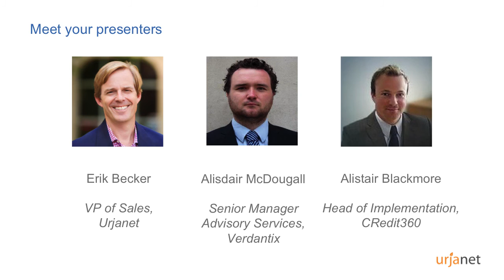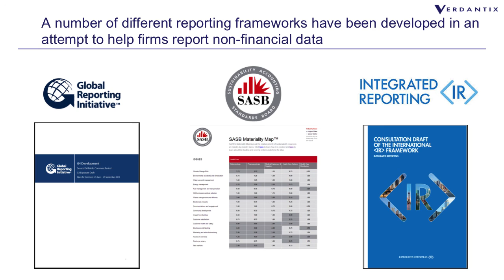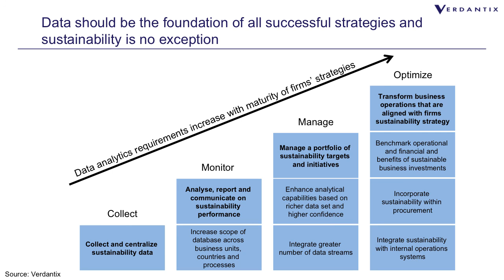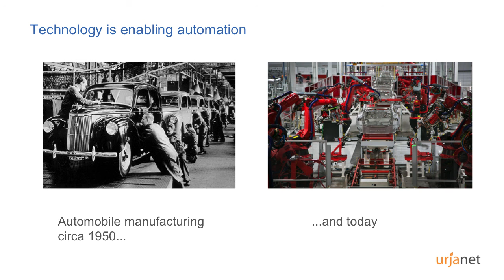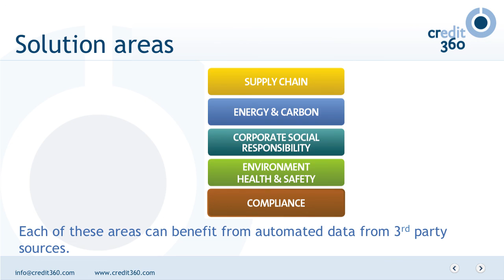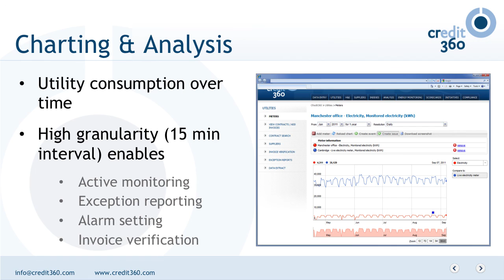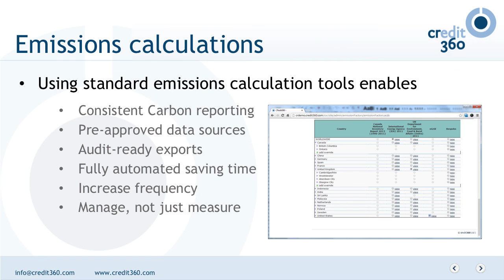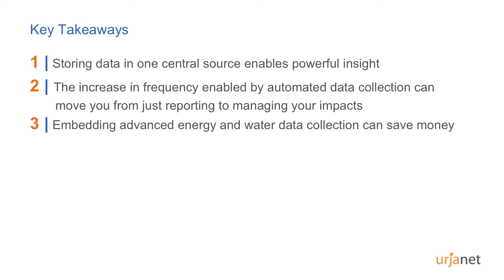Elevating Sustainability Reporting with Advanced Energy and Water Data Collection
Sustainability and "going green" are increasingly becoming high priority topics on the agenda of C-level executives and public officials. More organizations are looking into sustainability management and view reporting as an opportunity to build brand trust, satisfy key stakeholders, and identify areas for improvement. Yet, many organizations struggle to collect and organize the data they need to power their reports and management systems.

This webinar dives into why high quality data is critical for sustainability reporting and sheds light upon the energy and water data collection challenges organizations are facing today. Our expert panel discusses advanced energy and water data collection and standardization methods and explains how this data can be leveraged in software to provide actionable insights. This session features Alisdair McDougall from Verdantix, Erik Becker from Urjanet, and Alistair Blackmore from CRedit360.